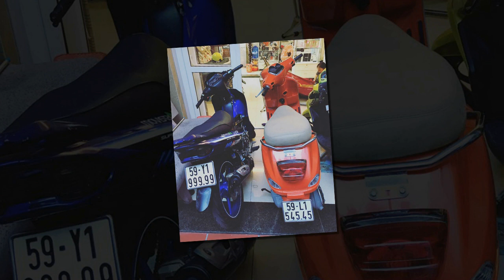Tin nhanh 24/7 - Chiếc Yamaha Yaz125 Movistar xuất hiện ở Sài Gòn với bảng số ngũ 9.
Là đối thủ nặng ký của Suzuki Sport Xì po (RGV 120)… YaZ cho ra âm thanh khác đặc trưng của động cơ 2 thì 125cc cùng với hộp số 6 cấp, sản sinh công xuất 17 mã lực, giúp cho Yamaha Z125 có khả năng tăng tốc mạnh mẽ. Khuyết điểm lớn của Ya Z125R chính là thiết kế khung sườn, bởi những phiên bản trước rất nhiều người sử dụng phàn nàn về những vết nứt trên khung sườn sau 1 thời gian sử dụng, tuy nhiên điều đó vẫn còn tuỳ thuộc vào cách chạy của từng người.